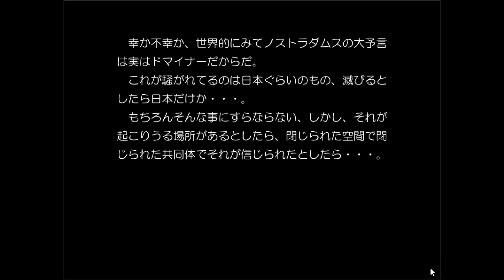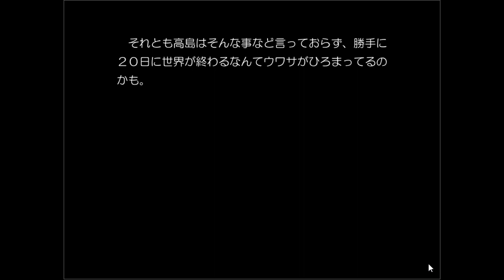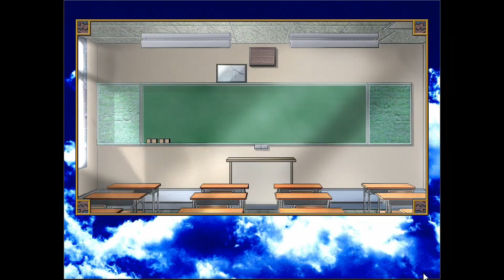【破滅に向かう学園】 終ノ空 【実況プレイ】 #3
オカルトな雰囲気が出始めました